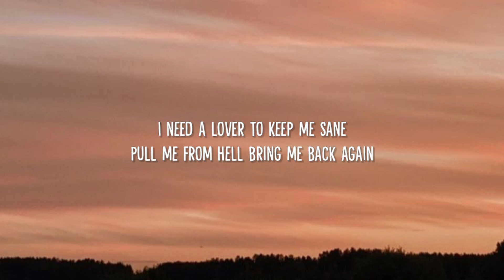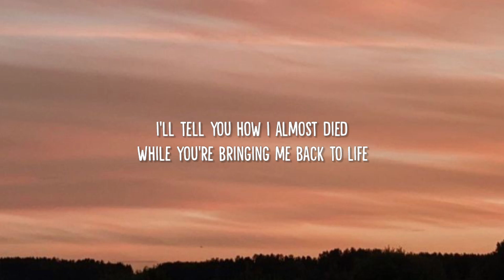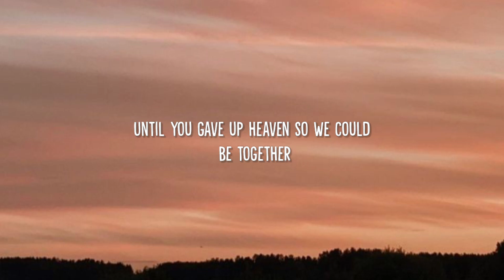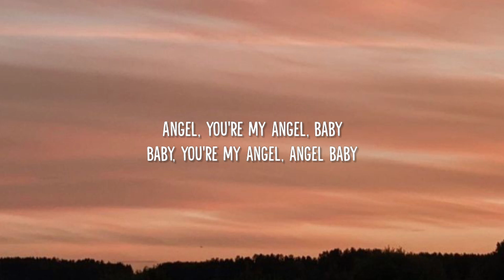Troye Sivan - Angel Baby (Lyrics)